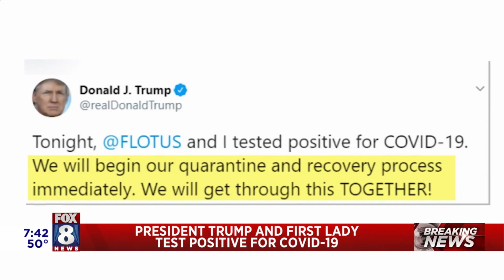University Hospitals Infectious Disease specialist expresses concern with President Trump testing po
The news that President Trump and first lady Melania Trump tested positive for the coronavirus isn't surprising to Dr. Amy Edwards, an Infectious Disease Specialist with UH Rainbow & Children's Hospital, given the number of people the President is exposed to. However, Dr Edwards told Fox 8 News in the Morning that she is 'concerned' given the President's age.